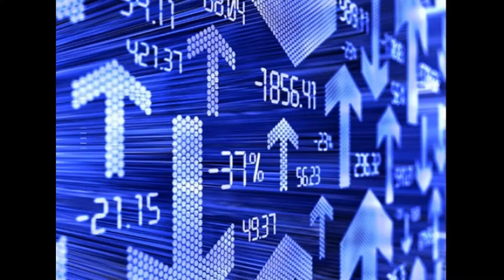Binary Professor Review - Binary Options Trading Software